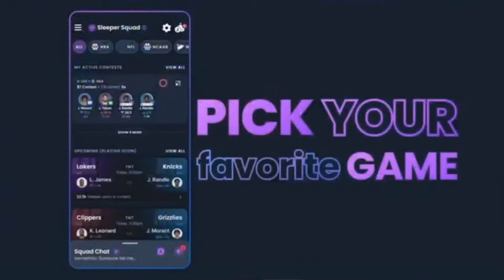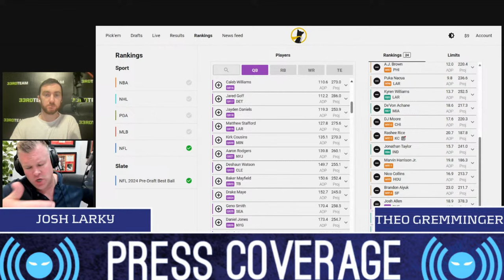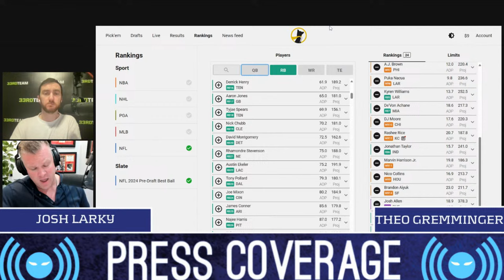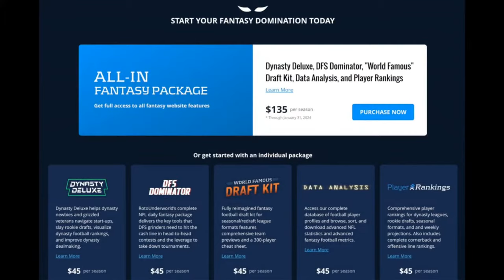2024 Fantasy Football Rankings: Top 24 Players, Best Ball Strategy, ADP Targets | Expert Tips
🏈 Dive into the ultimate guide for Fantasy Football aficionados with "2024 Fantasy Football Rankings: Top 24 Players, Best Ball Strategy, ADP Targets"! Join host Theo Gremminger and special guest Josh Larky for an in-depth analysis of the upcoming season's top picks, sleeper selections, and early draft trends.

In this episode of Press Coverage, Theo and Josh leave no stone unturned as they tackle burning questions: Who should headline your draft board in 2024? Is Breece Hall a must-have pick? Is CeeDee Lamb living up to the hype? Can Marvin Harrison Jr. secure an early second-round spot? What's the optimal strategy for handling Nico Collins? And are any tight ends worthy of a first-round selection this year?

But that's not all! Prepare to gain a competitive edge as Theo and Josh unveil early Best Ball values, spotlight players surging up draft boards like CJ Stroud, Anthony Richardson, and Tyjae Spears, and offer expert insights to help you dominate your league.

Don't miss out on this MUST-WATCH episode of Press Coverage! Get ahead of the game with early 2024 rankings and gear up to crush your Best Ball drafts. Tune in now and elevate your Fantasy Football strategy to championship levels!

Timeline

4:15 - CeeDee Lamb Being Overdrafted
8:00 - Breece Hall RB1 in 2024
14:00 - Bijan Robinson 2024 Fantasy Outlook
21:00 - Garrett Wilson Set for Bounce Back
27:15 - Tank Dell Set For Explosion
31:45 - DJ Moore 2024 Fantasy Outlook
39:30 - Deebo Samuel Concerns?
45:30 - Saquon Barkley to Houston?
50:45 - Stroud Better Than Burrow?

and use Code UNDERWORLD for a $100 instant deposit match
📈 Create prop portfolio's before and DURING NFL games with Mojo Fantasy ➔ and use Code: UNDERWORLD for new users to receive a $100 deposit match.
🏄‍♂️ Win cash prizes every week with your season-long fantasy team on Bettle ➔ and use Code UNDERWORLD for a $100 deposit match and $10 free play.
💵 You win 8% more and lose 10% less (think about it) with BetOpenly ➔